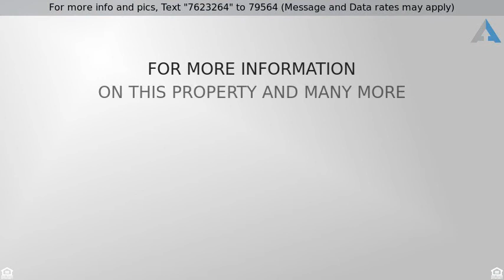Priced at $89,900 - 2330 Elder Avenue, North Charleston, SC 29406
***NEW LISTING WITH ATTRACTIVE PRICING*** Great op

***NEW LISTING WITH ATTRACTIVE PRICING*** Great opportunity for an owner occupant or investor!  Situated on an oversized lot (0.33 AC), this larger home (3BDR/2BTHS, 1754 SQ. FT.), in a quiet neighborhood, is awaiting it's new owner. GREAT PRICING for all it has to offer.  Centrally located, close to I26 & I526, you'll have easy access to the Airport, Being, Shopping, Restaurants and more. Whether you are an owner occupant or investors looking for rental income this home provides the opportunity! Make your appointment now as demand is strong..**AGENTS MUST READ NOTES **